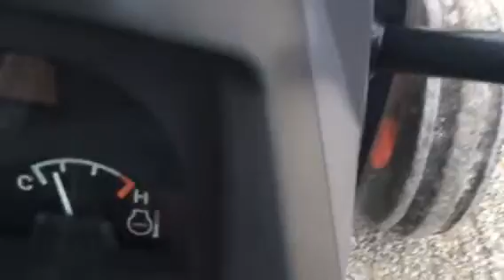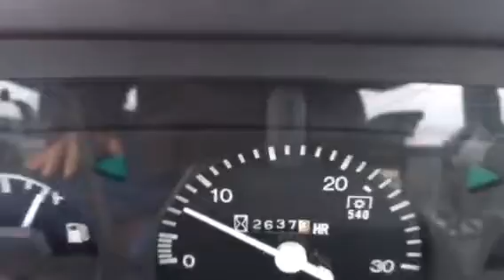SOLD...Kubota M9000 Tractor For Sale $19,500 Located in Munfordville Ky 42765...SOLD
Used Kubota M9000 Tractor For Sale $19,500 Located in Munfordville Ky 42765. Financing available to qualified applicants.
1999 Year Model with 2636 Hours

* This is a 2 owner tractor.  Came off local Hay and Cattle farm here in Kentucky.  Tractor was used mostly with a disc mower for cutting hay.

*  2636 hours.   The tach and hour meter is working.

*  Tractor runs out great.  No mechanical issues found on unit.  Tractor comes with 7 suitcase weights on front and 4 rear wheel weights in rear.

* Tractor has radio, heat and air condition and all work great.

*Front tires (10.00x16)  @ 60%

*Rear tires (18.4x34) @ 65%

*PTO comes on and stops as it should.

 *3 point Lift works fine and position control functions as designed.  Category 2 hitch.

*  8 Speed Transmission with mechanical shuttle shift for forward and reverse.

* Independent  PTO

* Weight approx. 6260 lbs.  (before adding the weights)

* Tractor has new deluxe seat installed customer stated it cost $800.

* Dual remote hydraulics in rear.

* 4 cyl. diesel engine.

* 92 HP Engine and 81 HP PTO

* Rear Lift Capacity 5560 lbs. All lights and flashers work.  Paint was slightly sun faded on wheels and fenders and were touched up with Kubota paint.